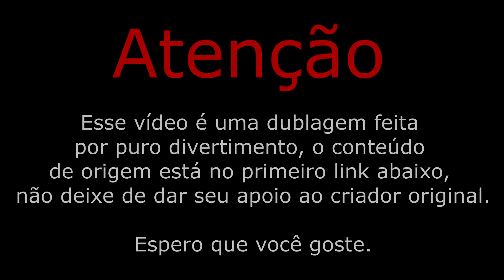PLAYER vs. ELMO MOD?! (Animação Poppy Playtime) [DUBLADO PT-BR]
Oi, eu sou o Jayp, e essa dublagem foi com mais a intenção de divertimento próprio, caso você se divirta também seria incrível pra mim. Ah, o vídeo original não é meu, o link está mais acima, da uma passada lá porquê é de uma pessoa talentosíssima.

🟣🟣 Me sigam no site roxo pra ver umas lives legais

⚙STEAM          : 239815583